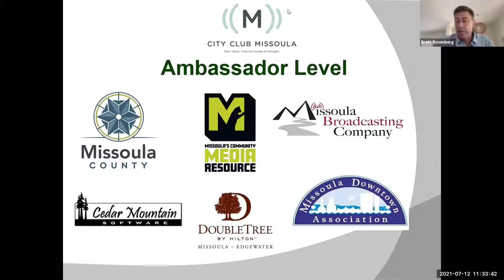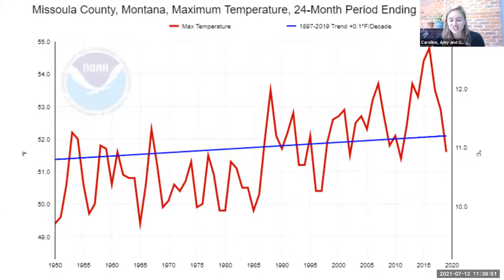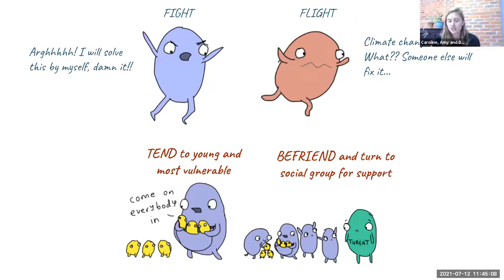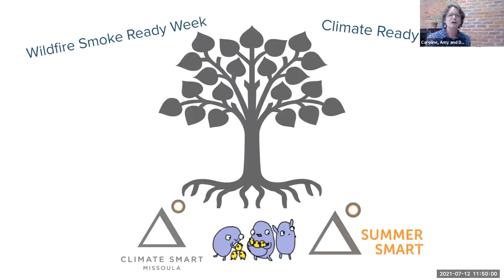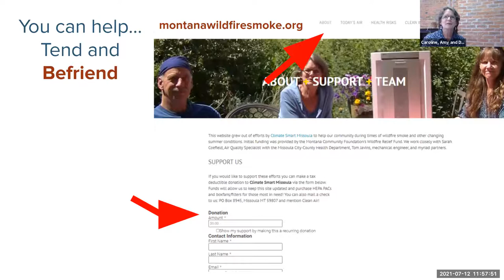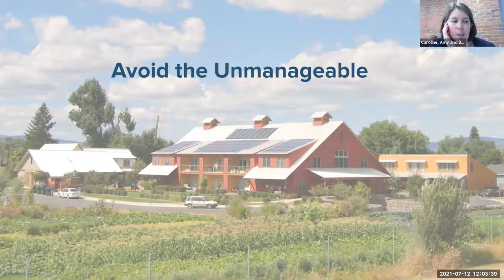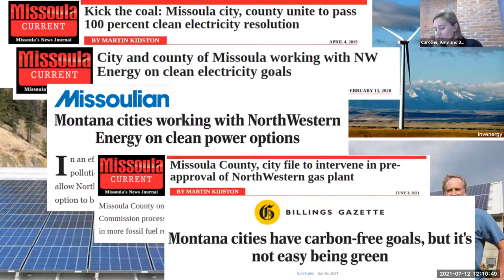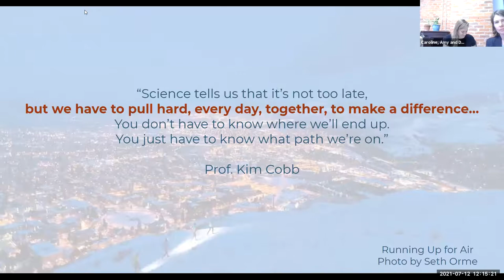It's Too Hot! It's Too Smoky!: How we're addressing Missoula's changing climate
Missoula’s climate is changing. How are we building resilience and making sure our entire community is prepared? In this session we’ll address Missoula’s climate adaptation and mitigation efforts, including implementing the Climate Ready Missoula Plan; what it means to be Wildfire Smoke Ready; and the City’s and County’s collaborative efforts to reduce our contribution to climate change and achieve 100% clean electricity.